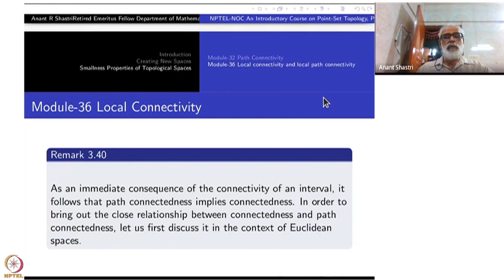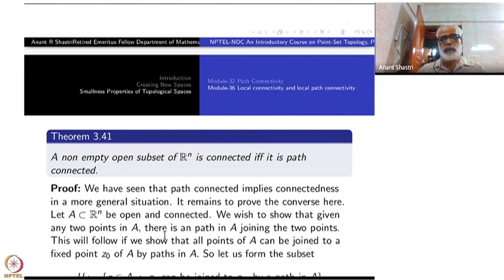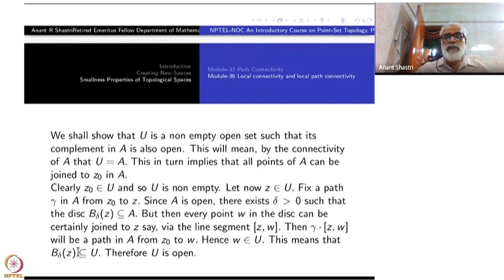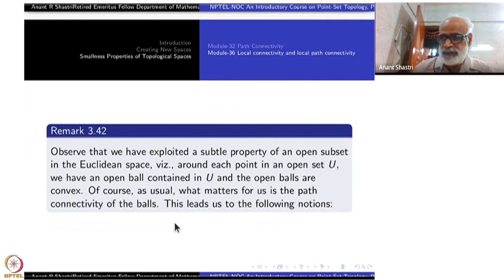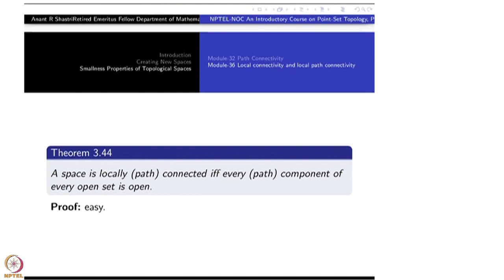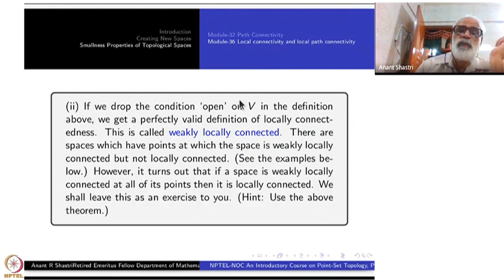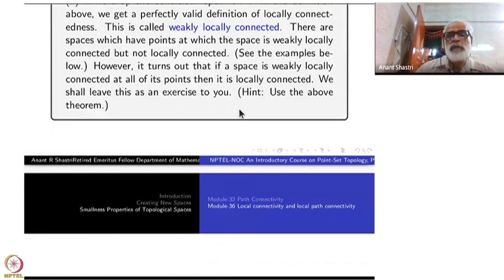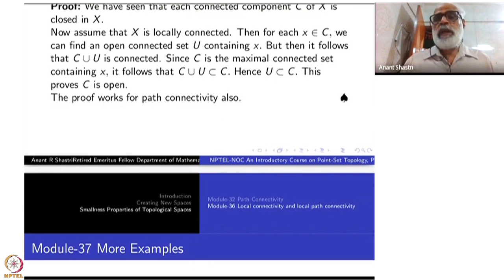Week 7 : Chapter III- Smallness Properties of Topological Spaces : Lecture 36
Lecture 36 : Local Connectivity